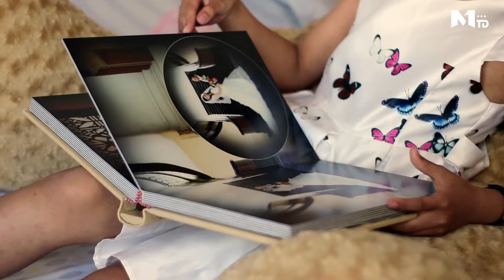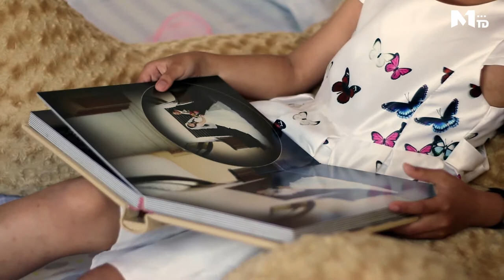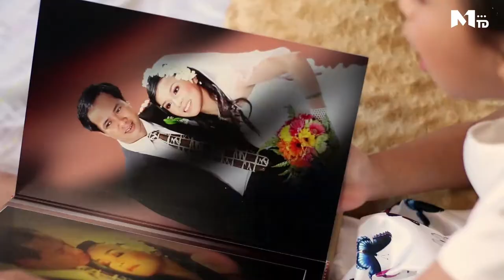cha và con gái Thùy Dung - Trần Dũng Music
Thu Âm, Đào Tạo và Sản Xuất Âm Nhạc
phối khí, cover beat, quay MV ca nhạc
số 371  Hùng Vương, Thị trấn Đinh Văn - Lâm Hà - Lâm Đồng